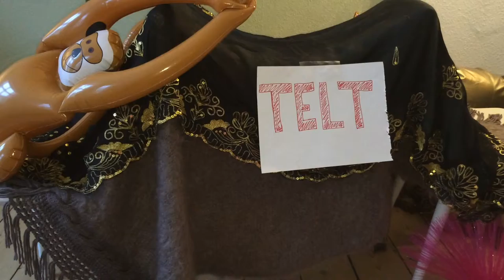Camp YES WE CAN - Makrel er mere end skrald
Ude godt, men Roskilde bedst
Vi er damer I velour, der klar på farverig fest
Syvende år I træk, fyldt med bajere og bræk
Nu er vi på den igen og teltet er vores kære ven
For Roskilde er vores kærlighed, vores første og vores største
I medgang og modgang, med pavillon og ølbong
Men når det er dagen der på
Kommer damerne op og stå
Tømmerkvinderne er vinderne med ekspertise I service
Paraden I gaden - her kommer balladen
Så vi går I samlet trop og pifter skraldespandene op
Og vi ved hvad der fungerer
Scorereplikker mobiliserer
Skraldet får et nyt liv, det er skide effektivt
Vi er cilitbang når vi går med skraldesæk
Et skud af os og så ved du at snavset er væk
Og vi kæmpe fans af det der grøn energi
Alternativ tilgang for vi er klimavenlig
Så når vi fylder vores vom og makreldåsen af tom
Får den en ordentlig skyller
Og så se hvordan vi tryller
Det vokser og spirer pga. Af innovative piger
For vi føler vi skylder
Til moder jord som vi jo hylder
Og vi ryster på hovedet
Når andre glemmer vores klode
Aluminium kan mere end minimum selvom makrel er mum er du rigtig dum hvis du smider den ud når den er tom, for verden er ikke ad libitum og lad nu vær at nå livets maksimum, for vi er pro klima, men anti-antiklimaks
• Så shake til lidt samba og syng med os!:
Omkvæd:
Makrel er mere end skrald!
Genbrug din tun,
Konserver konserves,
En dåse skal fråses, men ikke smides ud
Et ansvarlig valg er en festival
Ja et ansvarligt valg er en festival og et karneval
Helt fra Aalborg til Rio
Genbrug din tun,
Konserver konserves,

Så tag et festivalg